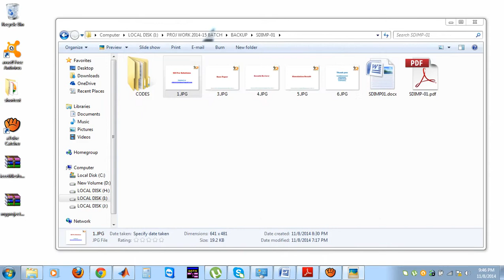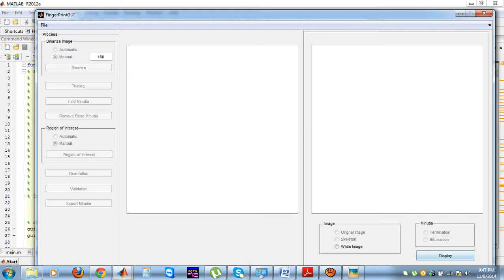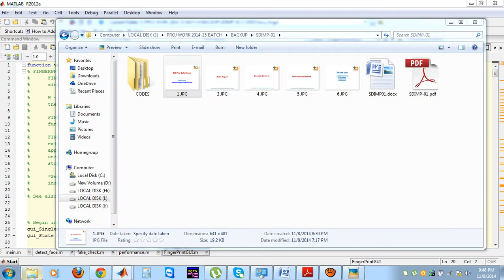Image Quality Assessment for Fake Biometric Detection Application to Iris, Fingerprint|ieee projects